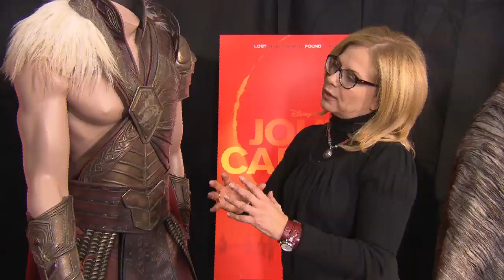EXCLUSIVE VIDEO: Costume Designer Mayes C. Rubeo Talks 'John Carter'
IAR speaks exclusively with costume designer Mayes C. Rubeo about her work on the new 3D science fantasy film 'John Carter,' which is based on the novels by Edgar Rice Burroughs and opens in theaters on March 9th.

Interviewer: Rocio Anica
Editor: Damon O'Steen

IAR Managing Editor: Jami Philbrick